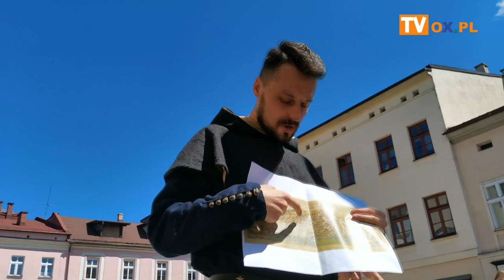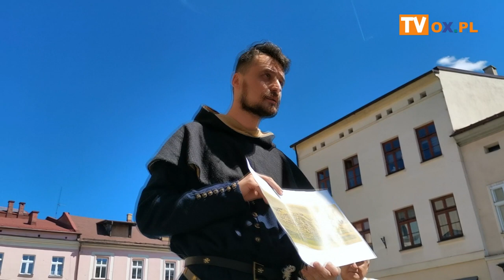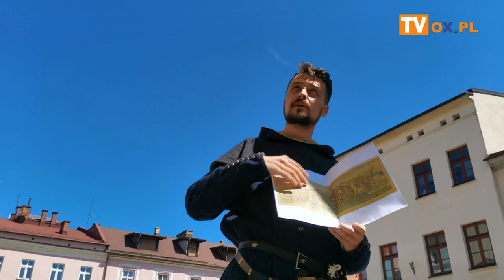[FLESZ] Odkrywaj Cieszyn 07 08 2021 Był sobie Cieszyn czas Piastów oprowadza Władysław Żagan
Odkrywaj Cieszyn  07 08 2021 Był sobie Cieszyn    czas Piastów  oprowadza Władysław Żagan